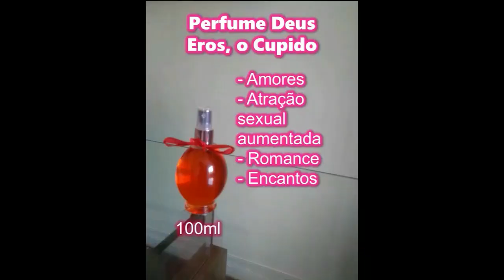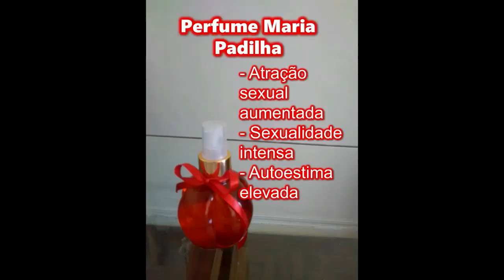Conselho Semanal das Cartas - 24/02 a 01/03 - TODOS OS SIGNOS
Neste vídeo trago as previsões do baralho signo para todos os signos do zodíaco, no período de 24/02/2020 a 01/03/2020

Marque uma consulta (Cartas, Runas, Dados, Numerologia, Astrologia, Reiki), compre um Perfume Mágico ou o eBook Grimório de Afrodite:

Áries: 01:16
Touro: 02:29
Gêmeos: 03:24
Câncer: 04:49
Leão: 05:49
Virgem: 06:53
Libra: 08:03
Escorpião: 09:42
Sagitário: 10:57
Capricórnio: 12:41
Aquário: 13:50
Peixes: 15:29